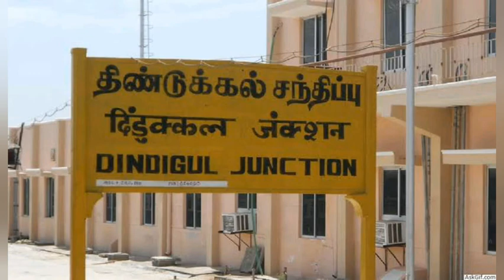Namma Ooru Dindigul | Anu | Cool Talks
I Post Random Videos. To Get Productive Information, Kindly Follow @cool__talks In Instagram